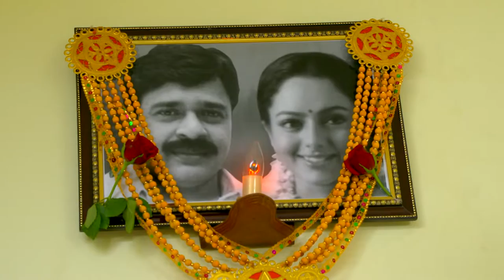STAR KASTHOORIMAN 379 TD 11 03 2019